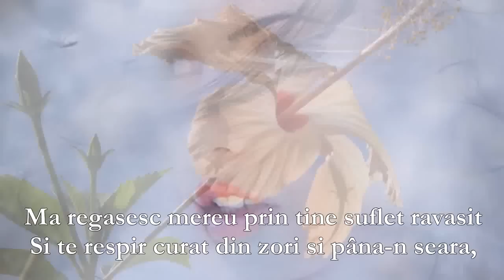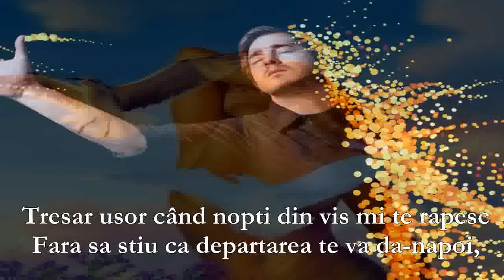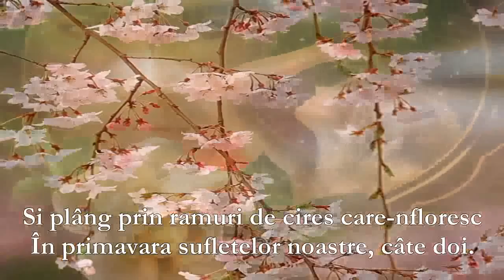PRIN DIMINETI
Versuri: Ungureanu Gheorghe
Muzica:Ernesto Cortazar